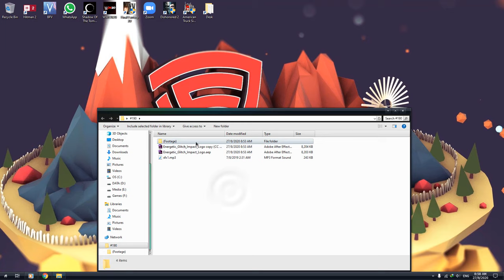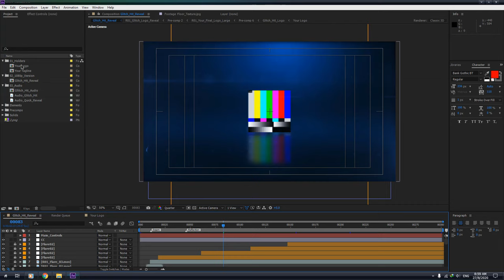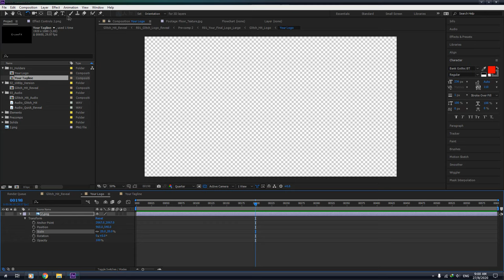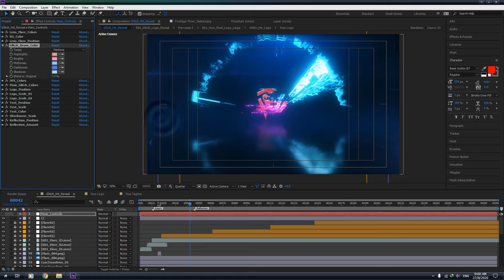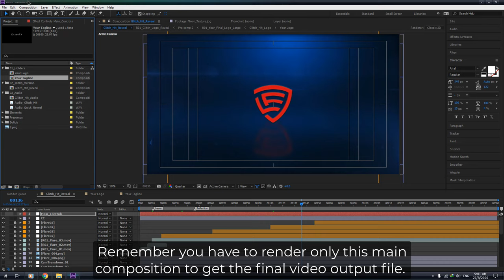How to Edit After Effects Templates Intro Tutorial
Intro : 0:00
How to Insert Logo : 1:00
How to Change Colors : 2:54
How to Render/ get Output file : 3:50

Hi guys this tutorial is for the purpose of helping new users of after effects to edit the after effects templates available in my channel. This tutorial steps are applicable to almost all templates except some templates that requires special plugins such as element 3d and saber, for which i will upload tutorials separately.